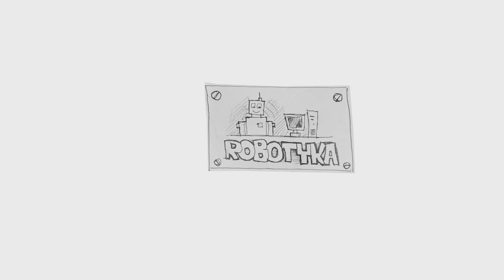5 korzyści z zajęć z robotyki dla dzieci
Dlaczego warto uczyć dzieci robotyki i programowania? Zapraszamy do obejrzenia filmu.